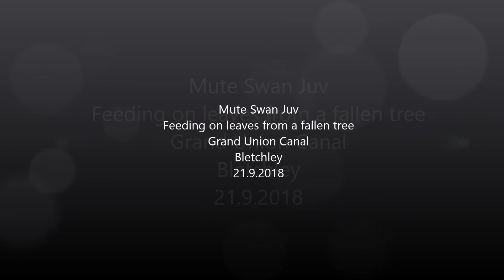Mute Swan Juv 21 9 2018